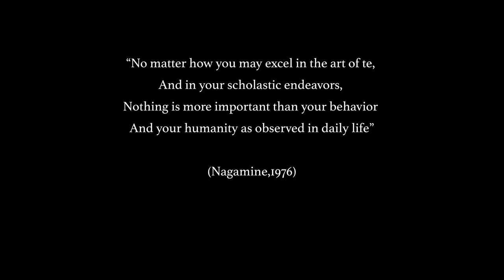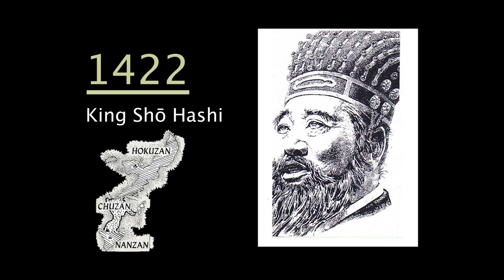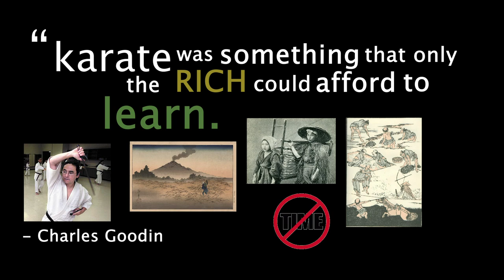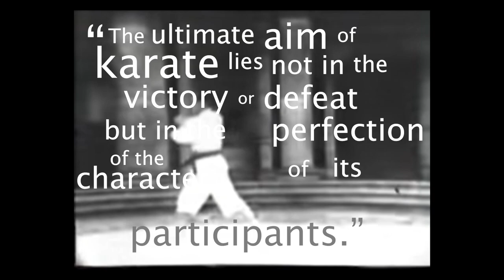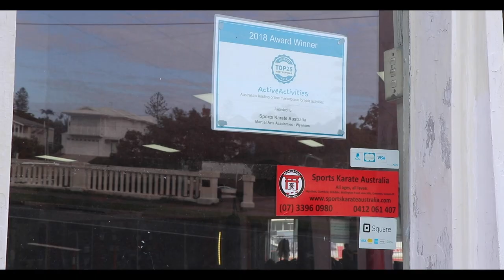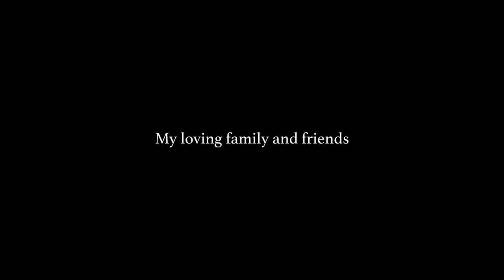‘空手‘ - The History of Karate and What it is Today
This film is a short documentary on the origins, makings, and backbone of karate and through the Australian organisation Sports Karate Australia, we explore what karate is in our modern day.

I made this short documentary as a part of my black belt grading in Shotokan karate at the club mentioned previously. It has been an honor working with many of the black belts of this club to put this video together and I have thoroughly enjoyed researching and looking into the history of this ancient sport.

🔻SOCIAL MEDIA 🔻

🔸Find me on my Instagram ;): @binieproductions
🔹Like me on Facebook: Binie Productions